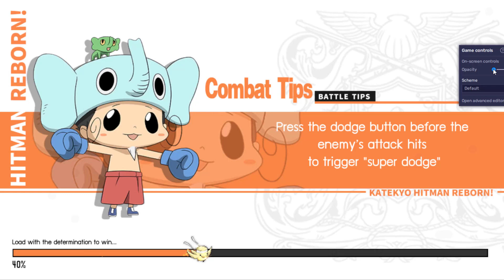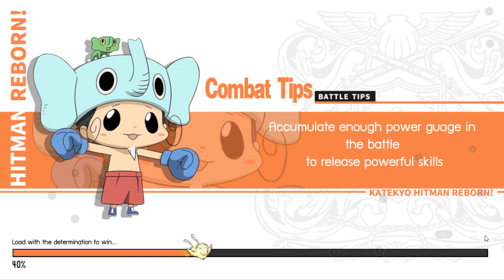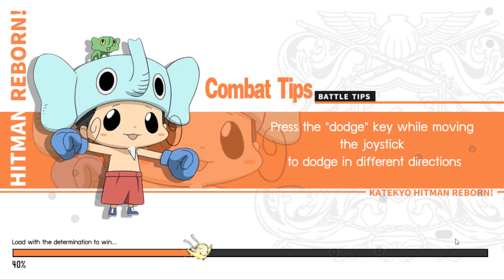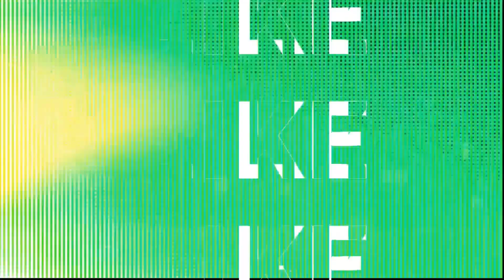Katekyō HITMAN REBORN! 1st 20 Mins Gameplay